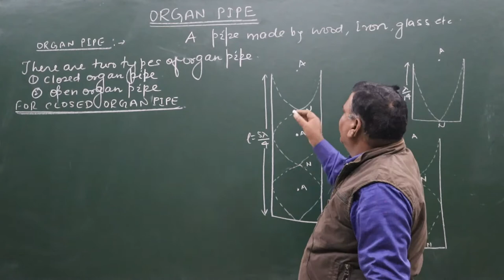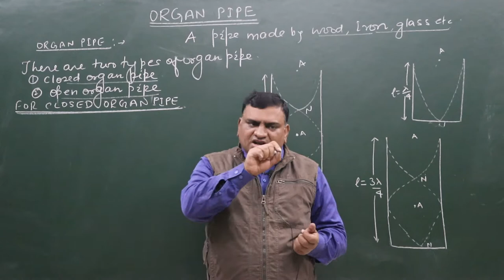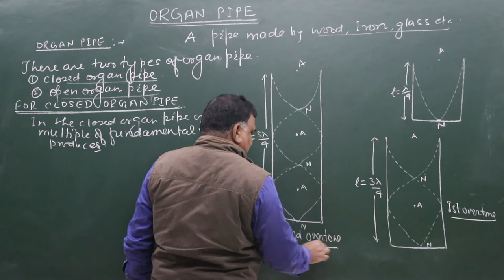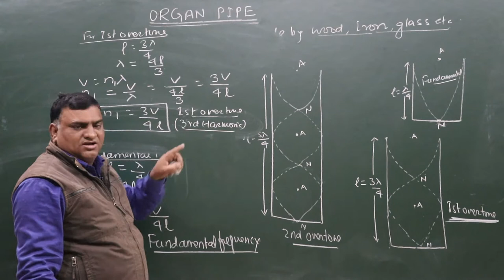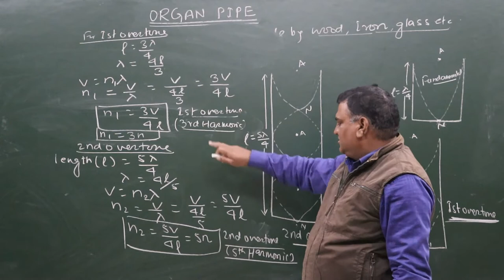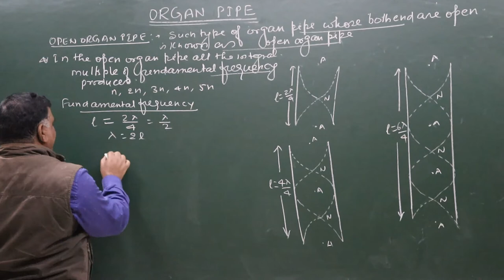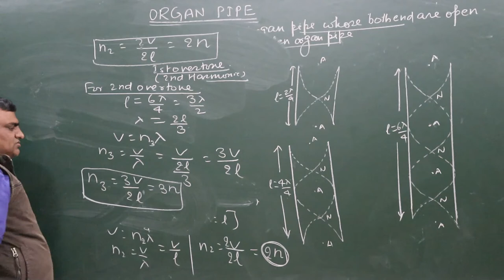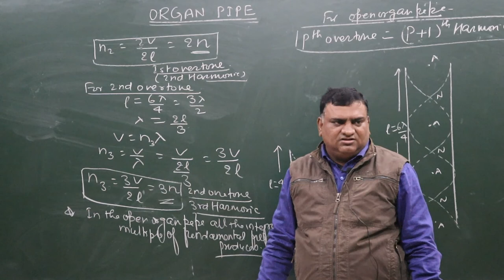ORGAN PIPE (DERIVATION -CLOSED&OPEN ORGAN PIPE)FOR11/JEE/NEET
THIS IS BASIC CONCEPT BENEFICIAL FOR 9&10TH STUDENTS ALSO